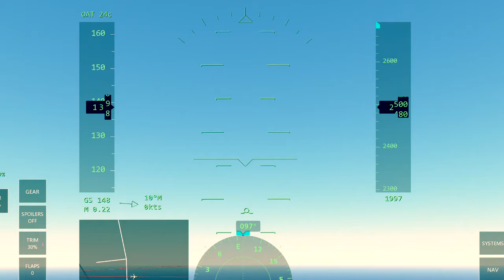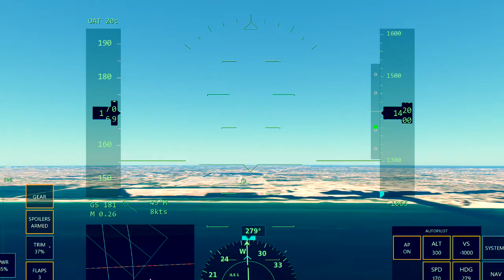A319-100 [] KFLL - KTPA [] Fort Lauderdale - Tampa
This is a flight from KFLL to KTPA in a 737.